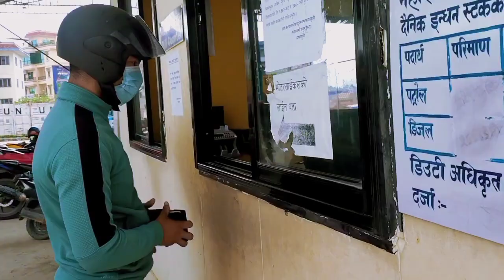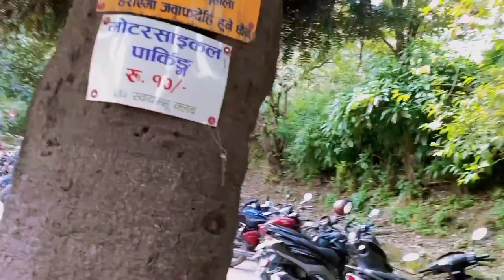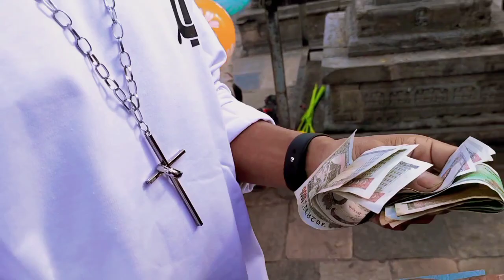Swayambhunath temple Kathmandu vlog / Swayambhunath temple धेरै सुन्दर र रमाइलो ठाउँ रहेछ / 🙏🙏🙏🌹🌹🌹🌹🌹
swayambhunath temple